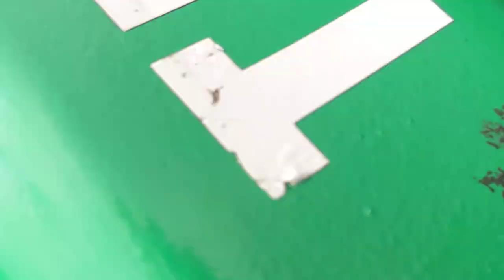Atlantic Splash Adventure (Go-Karts)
Jake recording our little race